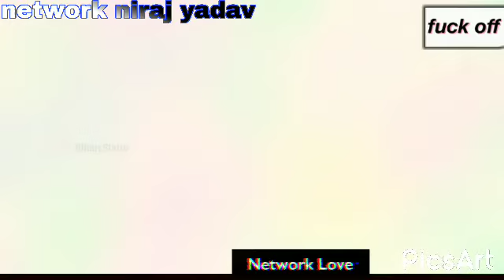Khesari_Lal_Yadav_Sad_WhatsApp_Status_Video_2021_Bhojpuri_WhatsApp_Status_Sad_Status_Video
New_Bhojpuri_status|Bhojpuri_4k_status|Bhojpuri_whatsapp_status_video_|4k_ultra_HD_status🌹4k_status